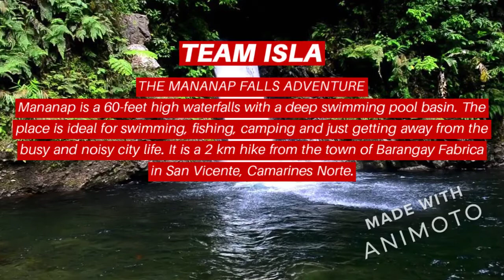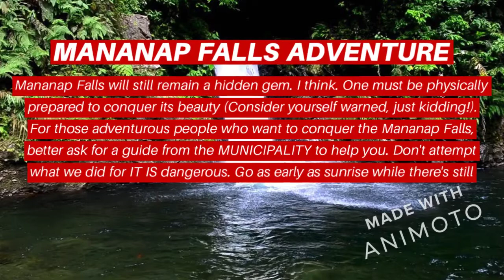TEAM ISLA ADVENTURE IN MANANAP FALLS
MANANAP FALLS
"Despite all the hardships, the experience was a milestone for us. We were able to trek and see the falls for the first time for my friends. The journey was no joke. It may take a few months before I consider trekking again for the experience was a bit traumatic BUT it was definitely fun."
In the western portion of Daet lies a uncovered majestic beauty of Camarines Norte that  everyone should explore while they are here in Camarines Norte. The majestic beauty i'm referring to is the San Vicente's Pride-- Mananap Falls.
Mananap Falls is situated in San Jose, San Vicente, Camarines Norte.  roughly 18 kilometers west of the capital town. This waterfalls is considered to be one of the hidden beauty of the Province. As one will have to do a lot of hiking first before reaching the destination. If you're a amateur hikers you will find the trek ezy, and breezy because of the bamboo guardrails that will assist you in the ascend or descent of the trek going to the falls.  I would like to applaud the Local Government of San Vicente led by Mayor Francis Ong for developing the trails to make Mananap Falls more accessible and therefore, enjoyable. Keep up the Good work!
As you walk into the vast forest you will be fascinated with diverse number of flora and fauna dwelling in the area. Some of it are endemic in the place and others  can be found in different parts of the country
After one hour of hiking you will be rewarded by its extra-ordinary beauty, its cascading crystal clear water and its breathtaking panoramic view can hold spellbound  tourist enthusiasts.
The Mananap Falls is composed of 7 magnificent falls. The first level of Mananap falls is about 60 feet high with deep water ideal for swimming, canyoning, water,tubing, camping, nature watching and adventure. It also offeres opportunity for backpackers and trekking.
The only way to reach the waterfalls is through hiking a midst the dense forests and along river areas. It takes between one hour to reach the waterfalls area.